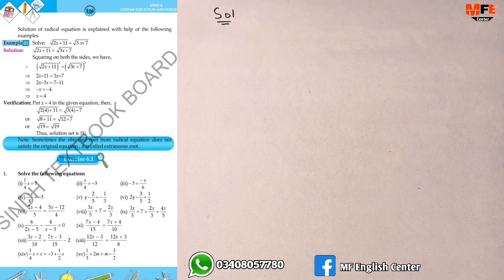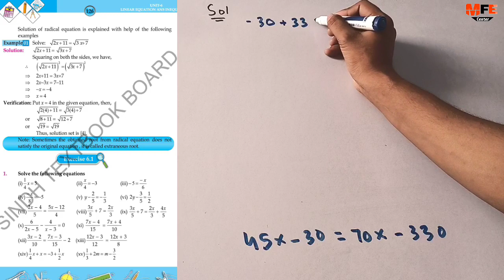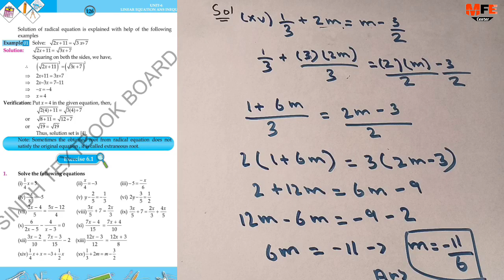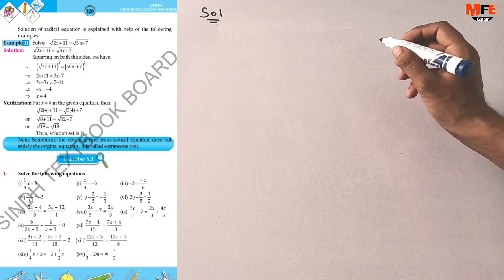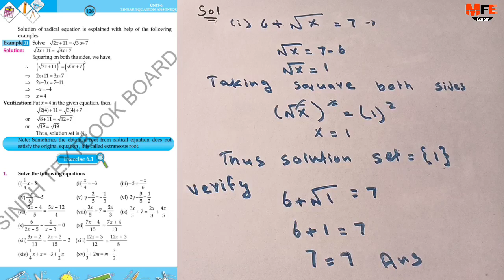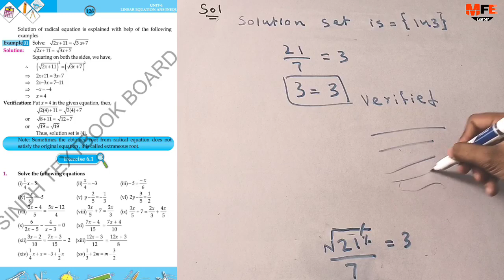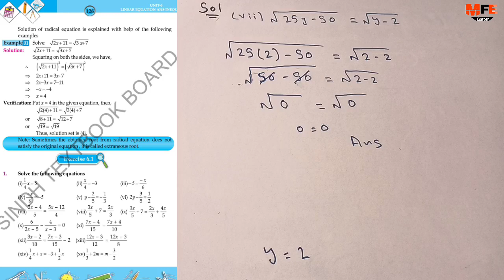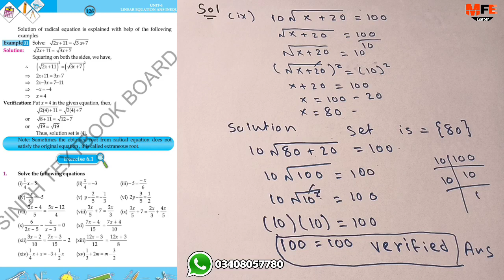Exercise 6.1 unit 6 linear equation and inequalities class 9 new Mathematics book Sindh board chap 6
Exercise 6.1 unit 6 linear equation and inequalities class 9 new Mathematics book Sindh board chapter 6 Karachi board